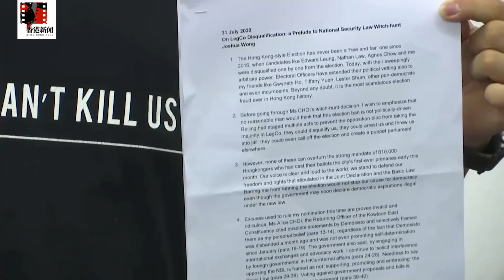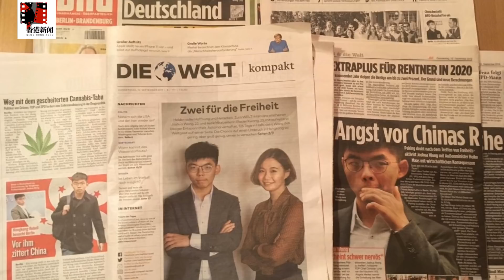新版“黃雀行動”告終，偷渡路線全被堵死等著被送中；黃之鋒堅持戰到最後：被捕只是時間問題；中瑞秘密協議曝光，港人國際戰線安危隱憂；被捕民主黨議員獲保，林鄭民望低到不能再低|香港新聞（20200828）